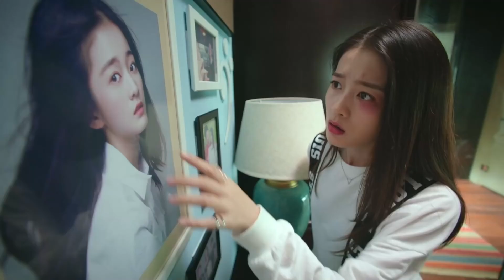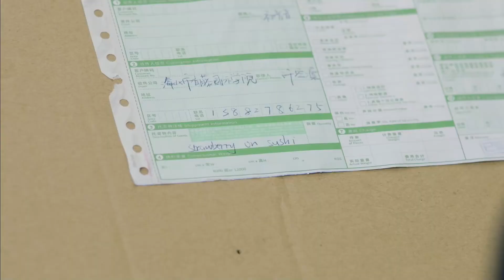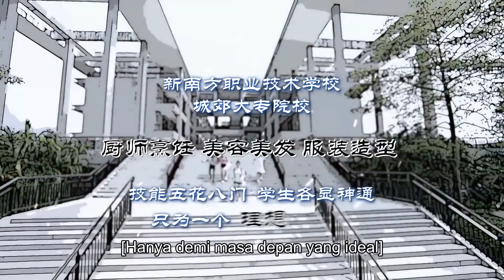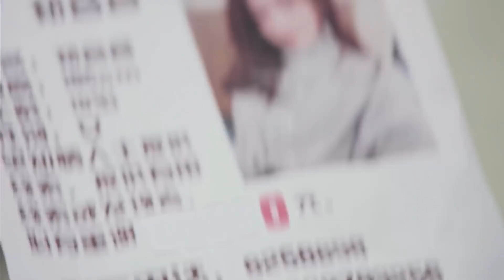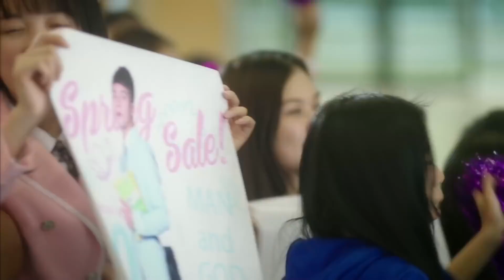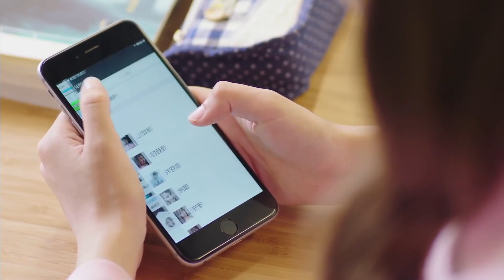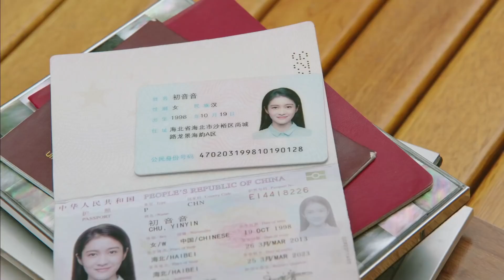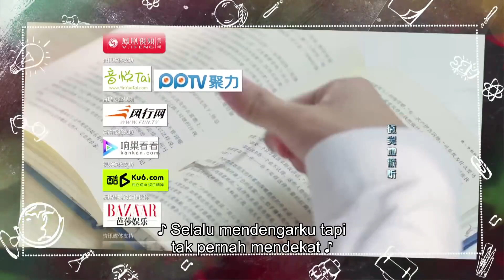【INDO SUB】Kisah Cinta Si Kembar Cantik & Tampan 💗 EP1 | (Cinta Segi Empat) - KUKAN DRAMA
Sinopsis:
Drama When We Were Young menceritakan tentang anak kembar yang mengalami nasib berbeda, mereka bertukar identitas guna mengungkap misteri di balik kejadian aneh yang mereka alami, serta akhirnya bertemu dengan cinta sejati.